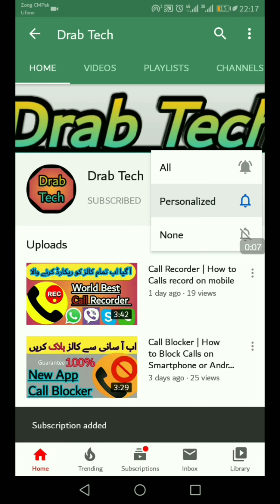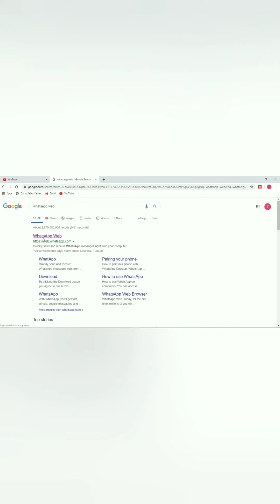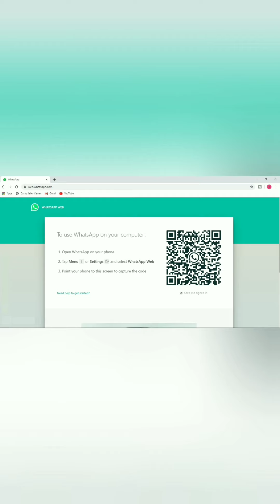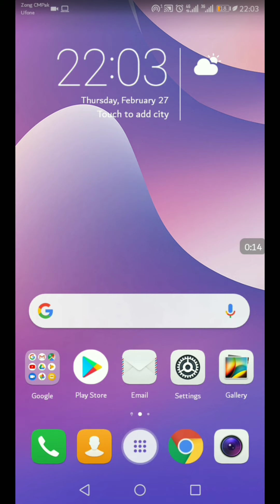Whatsapp Web | How to Scan Whatsapp Web QR Code [Urdu + Hindi]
In this video you will learn how to share your Mobile whatsapp on your Pc or Laptop.